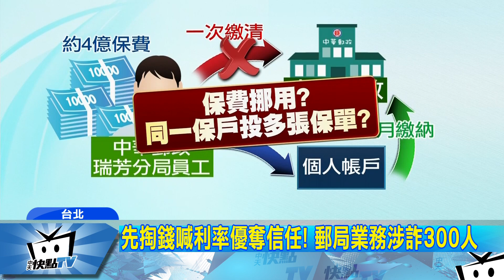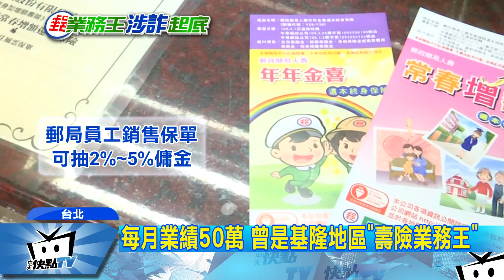20170725中天新聞 為當「金牌業務員」 郵局驚爆員工侵占4億保費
中華郵政瑞芳分局，一名資深的張姓女業務員，每月業績約50萬，被稱是基隆地區「壽險業務王」，不過現在被查出，疑似為了保持自己「金牌業務」的名號，涉嫌用話術，騙客戶購買「一次繳清型保單」，但中華郵政聲明，郵局從未有這種保單，粗估這名女業務吸收的金額高達4億元、約300多人受害！